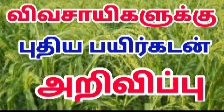விவசாயிகலளுக்கு புதிய பயிர் கடன் அறிவிப்பு Government Schemes Tamil